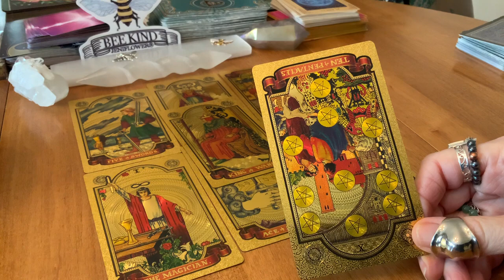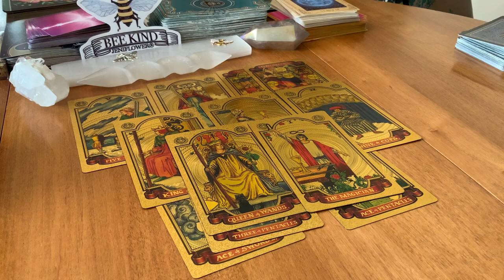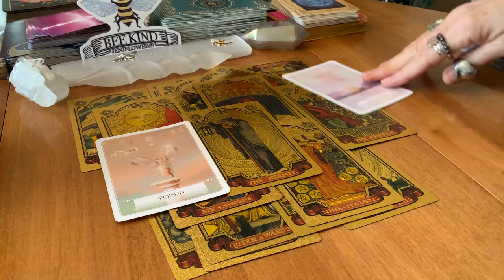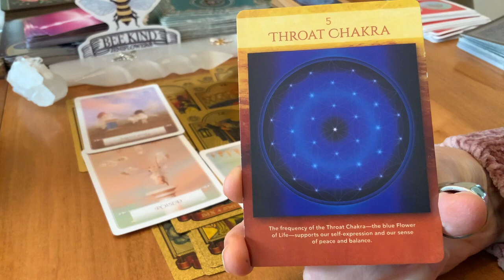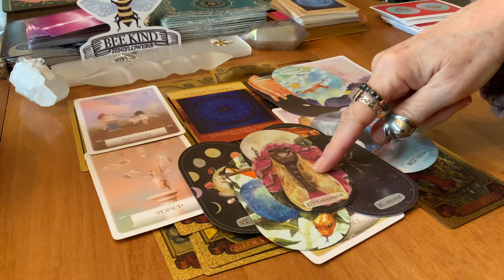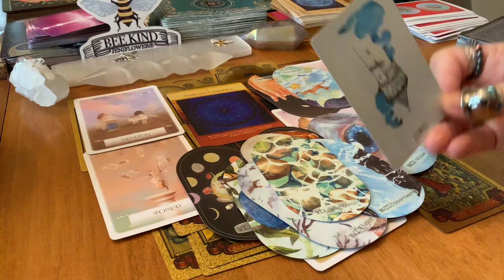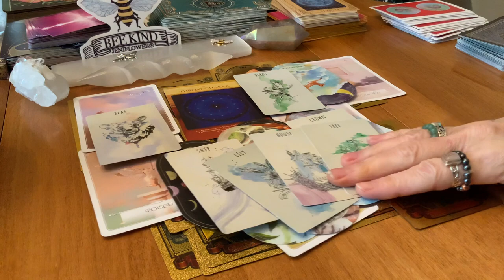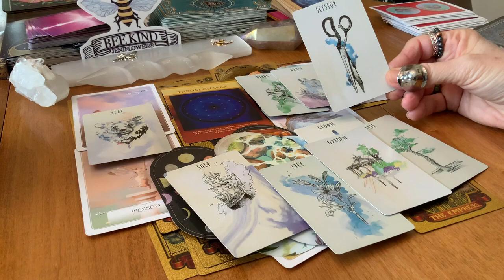ENERGY⚡READING💛HOLD ON TO THE VISION💛goodvibes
goodvibes relationships new 🌕🌞WELCOME!!!🌕🌚🌝Enjoy these readings on your path to abundance. Cross-watchers are also welcome 🙏. Tarot, other cards, and other ‘tools’ offer opportunities to deepen insight, awareness, and knowledge about ourselves, and the world around us. 🤍☮️🦋☮️

MEMBERSHIP: To Join the Tribe and enjoy the benefits, click "JOIN"
~the AbundanceAMPT Community: links to join in & share   ​ ​ ​ ​ ​ ​ ​ ​  ​ ​ ​ ​ ​ ​ ​ ​ ​​​  ​ ​ ​​ ​ ​​ ​ ​ ​ ​ ​ ​ ​ ​ ​ ​ ​ ​ ​ ​​ ​ ​ ​ ​​​ ​  ​ ​ ​​  ​